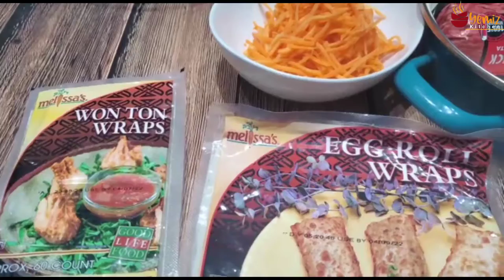HOW TO MAKE AND FOLD SPRING ROLLS AND SAMOSA WRAPPERS | SPRING ROLL WRAPPER | SAMOSA SHEETS 3 WAYS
Hello Sweet Team, in today’s video I share with you all how to make your own homemade Spring Rolls Wrappers, Samosa Sheets or Samosa Patti, Egg Rolls Wrappers etc, these wrappers can be used to wrap any of these snacks. Try these easy Wrappers and enjoy them fresh in your own home 🥰✌🏽❤️